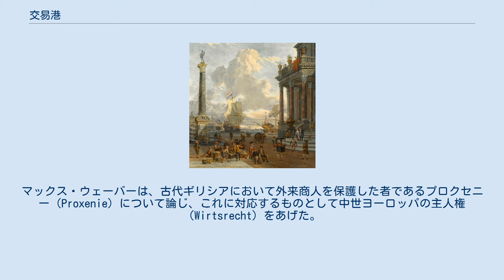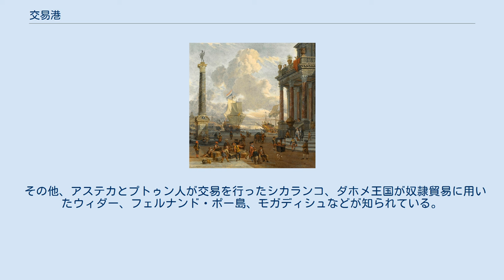交易港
交易港（こうえきこう、英: port of trade）は、交易の形態。
共同体の外部との交渉を行なう制度であり、物理的な場所でもある。
 交易港は、国際市場が成立する以前の普遍的な交易制度とされる。
地理的には、海岸、砂漠、河口、平原と山岳など生態学的に異なる地域の境界に多く、内陸にも存在する。
交易港が生まれる理由としては、経済的行政管理の必要、政治的中立性の維持、輸送の便の3つがあげられる。
取引は市場メカニズムによる価格競争を通してではなく、行政管理的に処理される。
 交易港での交易は、沈黙交易よりも大規模なものとされる。
沈黙交易は2つの共同体が参加するものだったが、交易港には多数の共同体が参加できる。
政治的中立性が重要とされ、敵国人の安全を保証する場合もある。
たとえばマンプルシの首長アタビアは、首都ガンバガが交易で栄えると遷都して、ガンバガを自治にゆだねたとされる。
一方、交易港を政治的に支配しようとした場合は衰退することがあり、エルナン・コルテスがアカランを支配しようとした事例がそれにあたる。
 共同体は、交易港を分離して扱い、外部からの影響が及ぼないようにする。
こうした特徴のため共同体の内部とは異なる貨幣（対外貨幣）が用いられ、専門の対外交易者が参加する。
対外交易者としては、メソポタミアのタムカルム、古代ギリシアのエンポロス、アステカのポチテカなどが知られている。
 交易港の中には、ルーアンやドレスタットのように国際的な市場の近くに地域の市場が開かれている土地もあった。
そのような場合は、国際市場と地域市場とは空間が区別されていた。
 遺跡が確認できる古代の交易港としては、メソポタミアのカルム、シリアのパルミラ、ウガリト、フェニキアのシドンとティルス、古代ギリシアのエンポリウム、北ヨーロッパのヴィクなどがある。
マックス・ウェーバーは、古代ギリシアにおいて外来商人を保護した者であるプロクセニー（Proxenie）について論じ、これに対応するものとして中世ヨーロッパの主人権（Wirtsrecht）をあげた。
 中国では朝貢貿易によって周辺国を服属させ、明・清の時代には各地の交易港に市舶司をおいて管理交易を行なった。
広州市、泉州市などがあげられる。
 インド洋のシャーバンダル制度も市舶司と同様に交易港制度の一種とされる。
イスラーム世界では、外来交易者と地元交易者が客人と主人の関係を結び、客人は現地社会と接触せずに主人に取引を任せる形態も存在した。
内陸において交易港制度を持った都市として、キャラバン都市であるカンダハール、イスファハン、サハラ交易のトンブクトゥなどがある。
 中世日本の長崎では、渡来商人と日本商人は市が立つ日以外の接触が禁じられ、ポルトガル商人は船宿の保護下におかれて内町に住み、日本商人は外町に住んだ。
同様の分割は平戸、横瀬浦にも見られた。
 その他、アステカとプトゥン人が交易を行ったシカランコ、ダホメ王国が奴隷貿易に用いたウィダー、フェルナンド・ポー島、モガディシュなどが知られている。